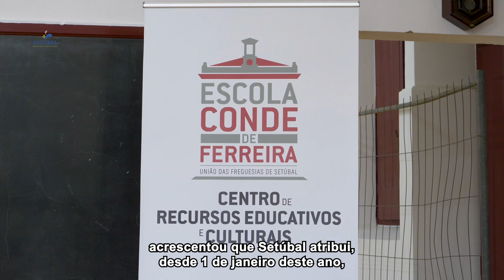Descentralização reforça competências das juntas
O reforço de mais de dois milhões de euros das verbas municipais transferidas para as juntas de freguesia de Setúbal em 2023 face ao ano passado foi destacado no dia 19 de manhã pelo presidente da Câmara Municipal de Setúbal, André Martins.